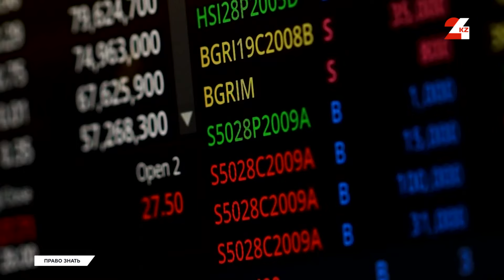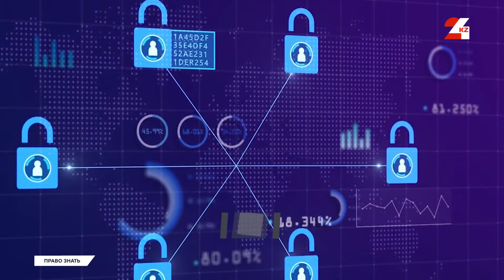Как регулируется деятельность майнеров в Казахстане? | Право знать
Деятельность майнеров в Казахстане приравнена к предпринимательской. Чтобы «добывать» биткоины или другую криптовалюту на территории нашей страны, они обязаны получить лицензию. Без нее их деятельность считается незаконной, отметили в Ассоциации блокчейн и индустрии дата-центров.